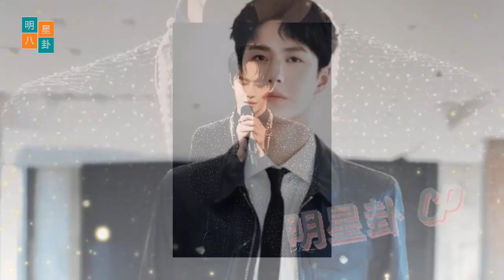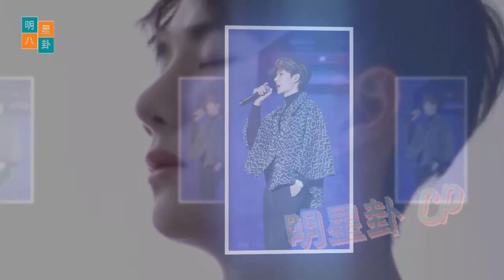肖战凭借藏海首张效果图霸占微博。 街舞第六季的大结局终于来了。 王一博回归令人欣喜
Xiao Zhan takes over weibo with the first renderings of Zanghai. The finale of Street Dance season six has finally arrived. Wang Yibo's return is a joy to behold